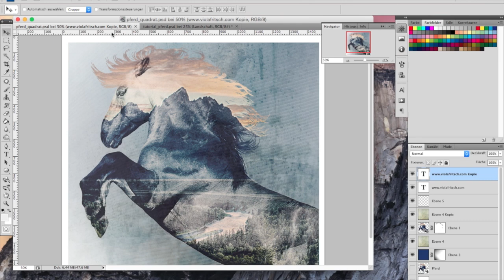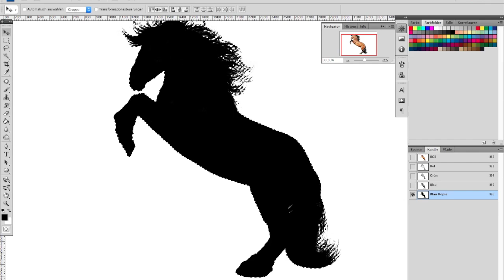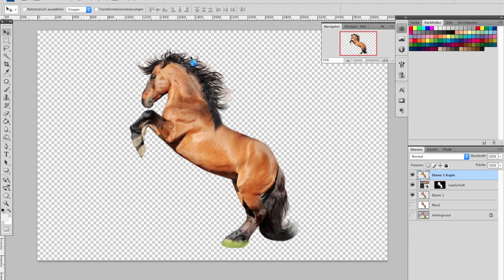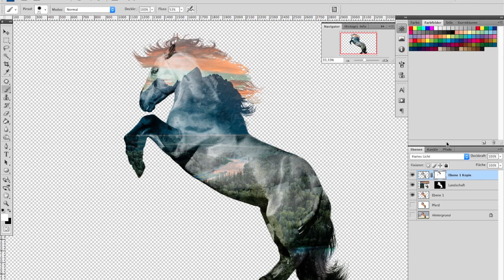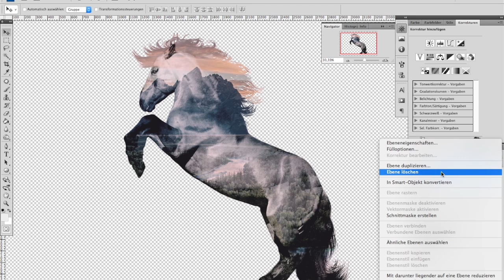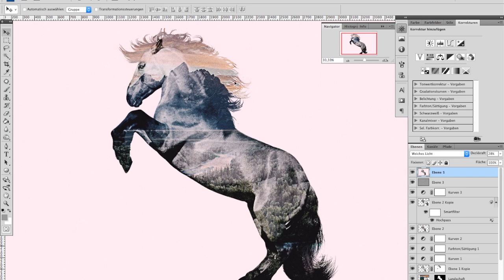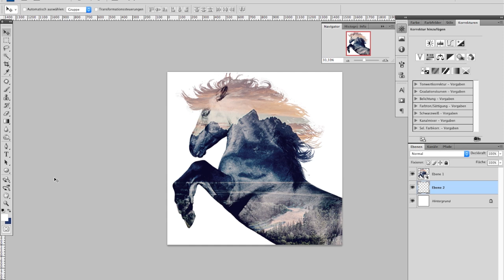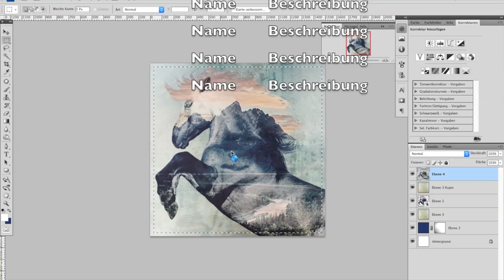Photoshop Tutorial Double Exposure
In diesem Video Tutorial  zeige ich euch, wie ihr wunderschöne Double Exposure Bilder in Adobe Photoshop erstellen könnt.

Das Tutorial gibt jede Menge Tipps und Tricks zur Double Exposure Technik in Photoshop. So gelingen euch beeindruckende Werke! Mit dieser Photoshoptechnik könnte ihr zwei oder mehr Bilder zu einem Gesamtkunstwerk verschmelzen. Besonders spannend wird euer Composing wenn ihr mit Schriften und Texturen arbeitet. Setzt eurer Kreativität keine Grenzen! Double Exposure bietet eine ganz neue Möglichkeiten digitale Kollagen zu erschaffen!